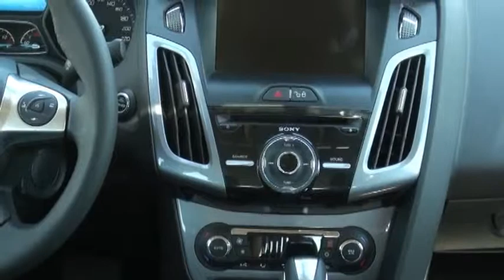NOLA SACRAMENTO ENTREVISTA JOÃO MARCOS RAMOS GER DE DESIGNER FOR AMERICA DO SUL